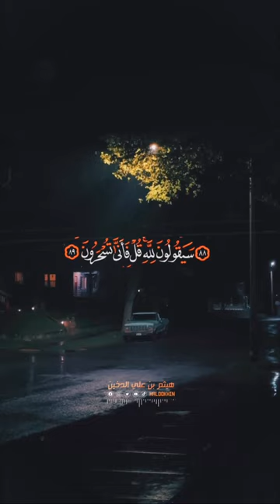الله ربي لا اشرك به شيئا …